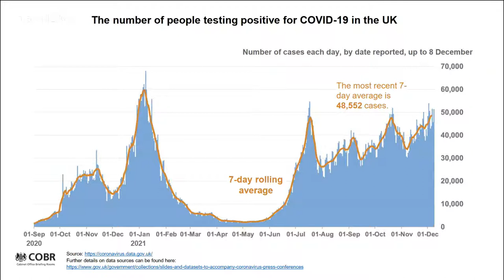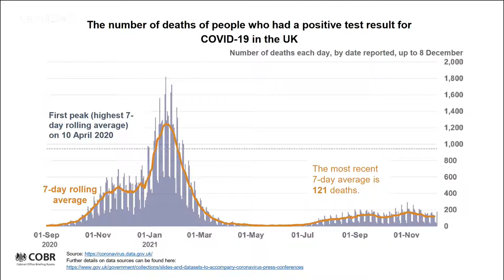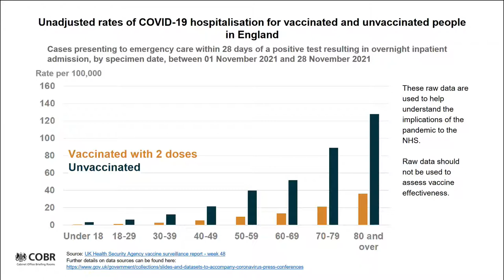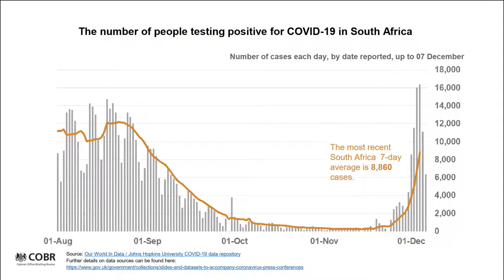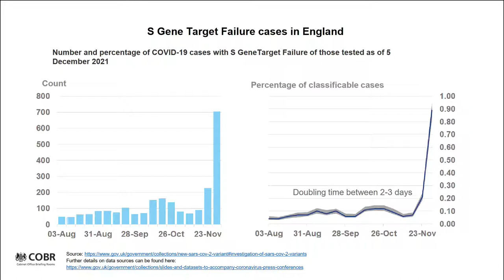Boris Johnson's Coronavirus Press Conference - 8/12/2021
Slowing the spread of the virus will "buy us time" to expand the booster programme, prime minister Boris Johnson has said.

Guidance to work from home will be reintroduced, he confirmed, and urged employers to use the rest of the week to discuss arrangements with their staff. "From Monday, you must work from home if you can," he said.

"I know this will be hard for many people, but by reducing your contacts in the workplace you will help slow transmission."

From this Friday, the legal requirement to wear a face covering will be extended to theatres and cinemas, Mr Johnson confirmed.

"There will of course be exceptions where it's not practical, such as when eating, drinking, exercising and singing."

The NHS Covid pass will also become mandatory for unseated indoor venues of more than 500 people and unseated outdoor venues of more than 1,000 people.

Double vaccination or a negative lateral flow test will meet this requirement, Mr Johnson adds, and this rule will come into force in one week's time.